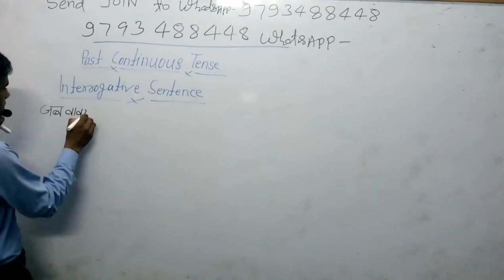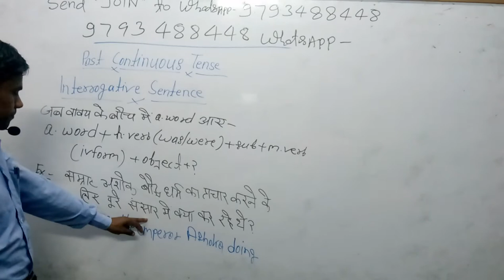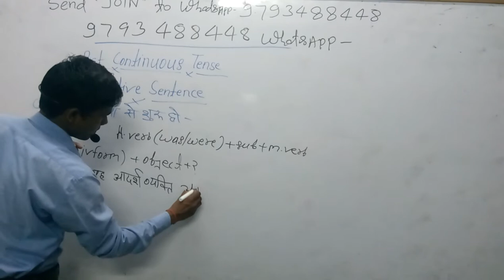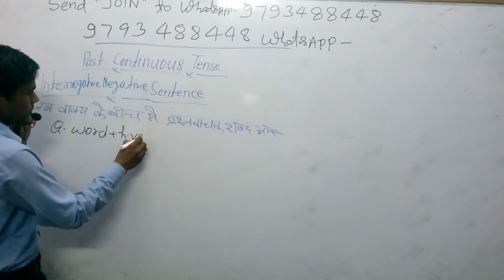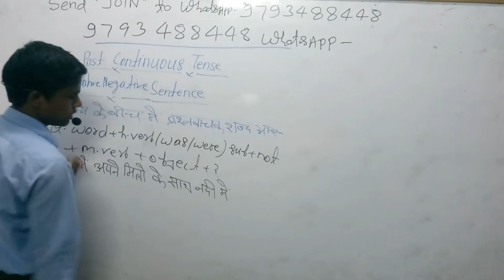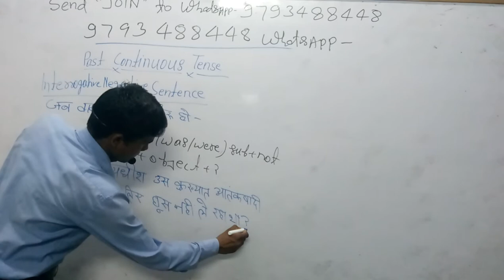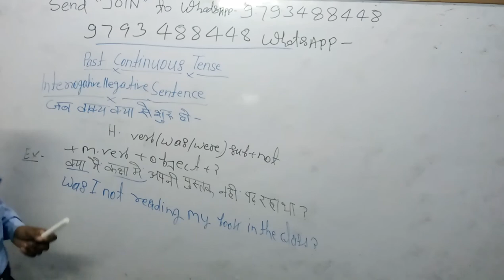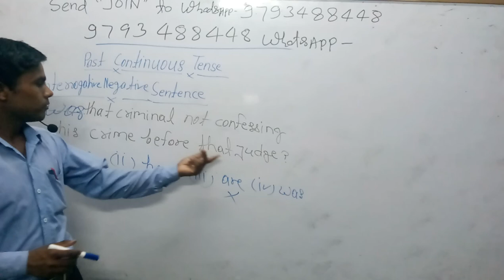🍎6:45am|english 12🍅Pastcontinuousetense pvr For All SSC Bank RRB, Stenografer